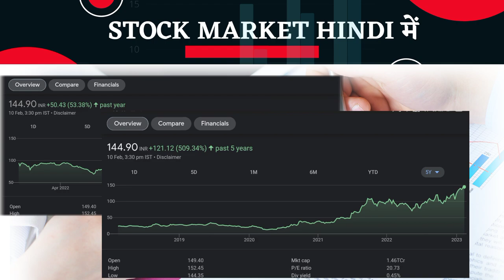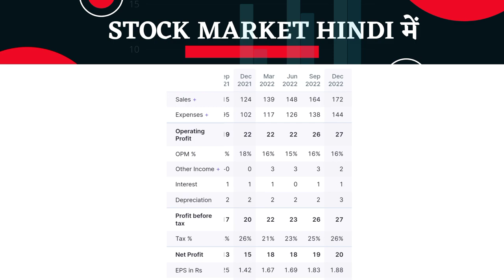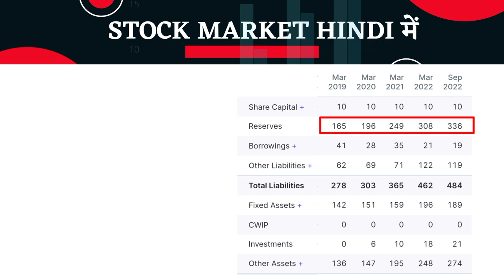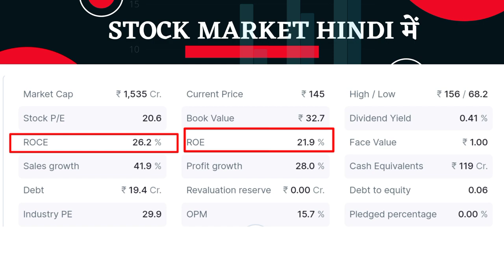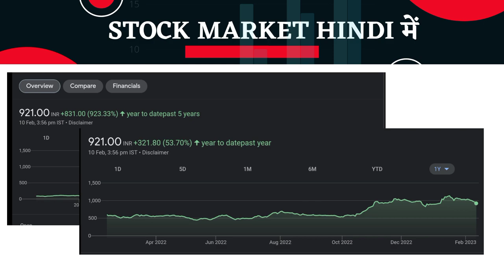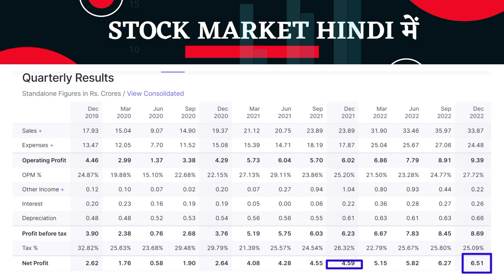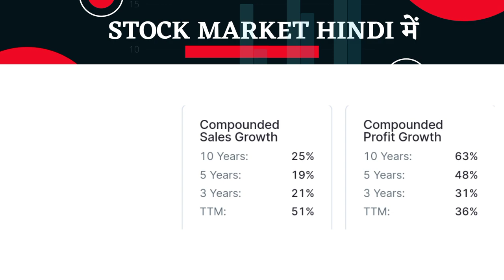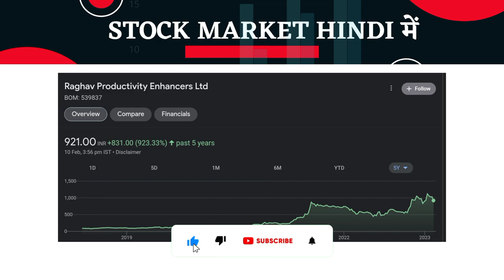यह दो कंपनी हर साल कर रहे है पैसा डबल पर डबल | Best Small cap shares in India 2023